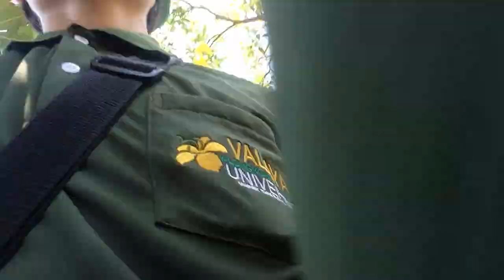ลงวัดที่ร้อนมากมาย